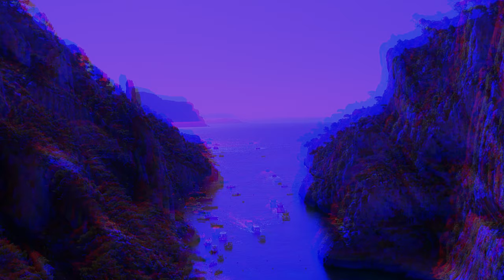Auriol+Calanques (Deel 4)｜Fietsvakantie 2K19 Nancy-Marseille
Ik ben in de zomervakantie van 2019 samen met Paul op fietsvakantie geweest. We zijn vanuit Nancy naar Marseille gefietst. In deze vlog zijn we reeds aangekomen in Marseille en genieten we van de mooie natuur rond Marseille! Namelijk in Auriol, Saint-Baume, op het strand en in de prachtige Calanques van Cassis! Geniet van het vierde en laatste deel van onze vlog!